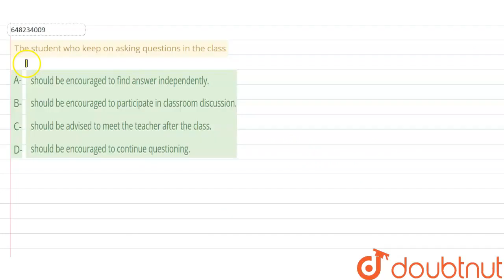The student who keep on asking questions in the class | CLASS 14 | PRACTICE SET-1 | CDP | Doubtn...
The student who keep on asking questions in the class
Class: 14
Subject: CDP
Chapter: PRACTICE SET-1
Board:CTET

👉 Have Any Query? Ask Us.